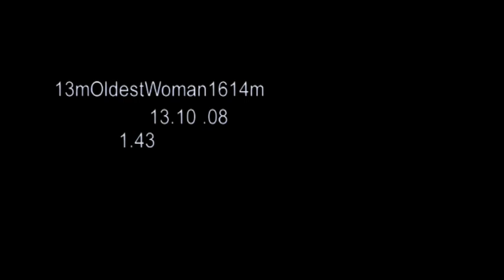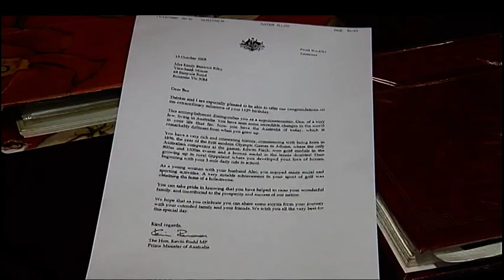Bea Riley turns 112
Bea Riley was born in 1895 in the Gippsland dairy town of Poowong.